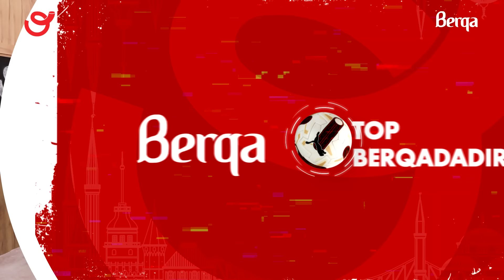Top Berqadadir #15: Lider Fenerbahce, Turkiye futboluna qadaga, Icardi haradadir?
Aparicilar: Eziz Agacanov
Emin Hesenov
Elekber Suleymanov

Top Berqadadir yeni buraxilisini teqdim edir. Kecen hefte Turkiye futbolunda neler bas verdi? Israilli futbolcu qalmaqali, Lider Fenerbahceden cetin qelebe, Fenerbahceye hansi iki futbolcu qosuldu? Galatasarayin xal itkisi, Icardi haradadir? Yeni legioner ve kubok formati qaydalari, milli futbolcularimizin Turkiyeye transferi ve Besiktasin yeni bas mesqci ile ardicil qelebesi. Bu ve diger maraqli meqamlarla Top Berqadadir yayimda! Rey yazmagi unutmayin, xos izlemeler.

Bizi sosial mediada izleyin.

Layihe rehberi: Eziz Agacanov
Emin Hesenov